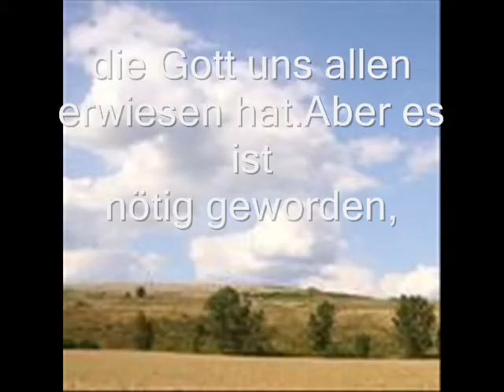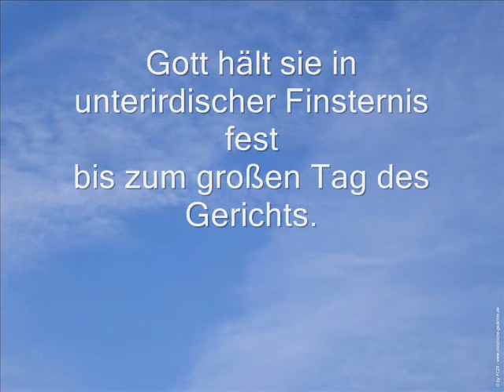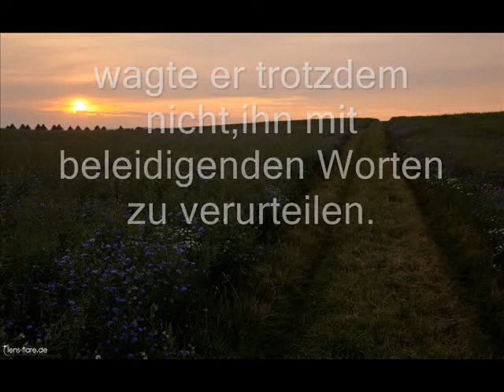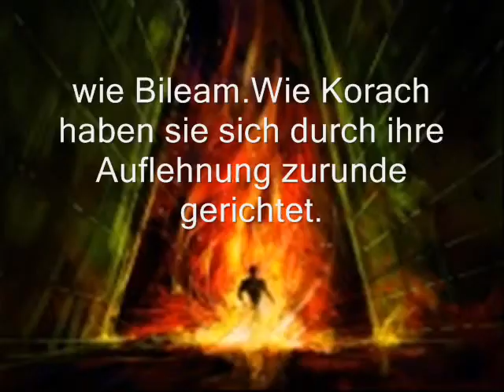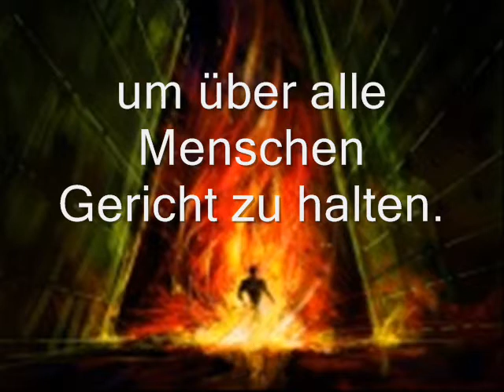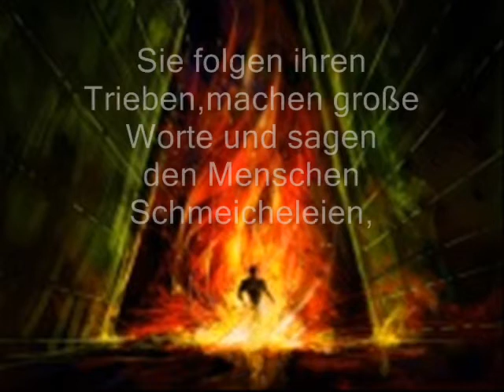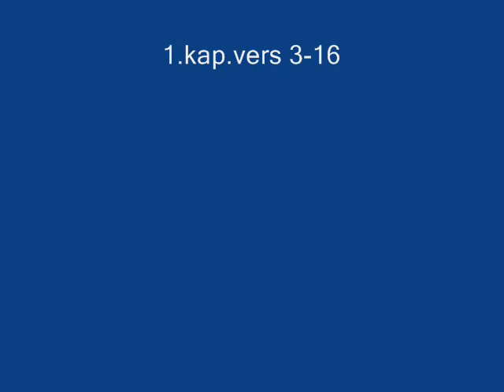Filmclip Falsche Lehrer!.wmv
Falsche Lehrer suchen ihre Vorteile.